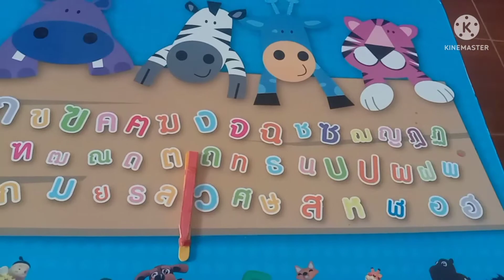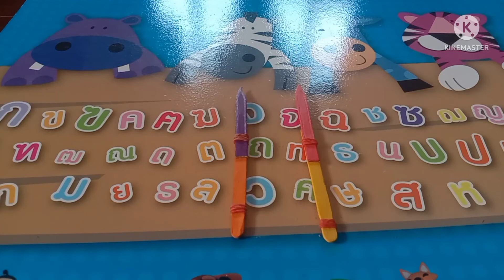สิ่งประดิษฐ์จากไม้ไอติมชิ้นแรกของผม มีดไม้ไอติมเท่ๆ 1 ทำง่ายด้วย ( Knife Popsicle Stick Diy 1 )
สอนวิธีทำมีดไม้ไอติมdiy 1 ( Knife Popsicle Stick Diy 1 )